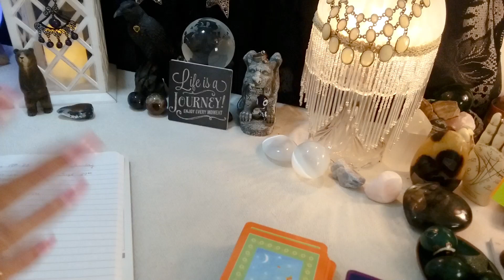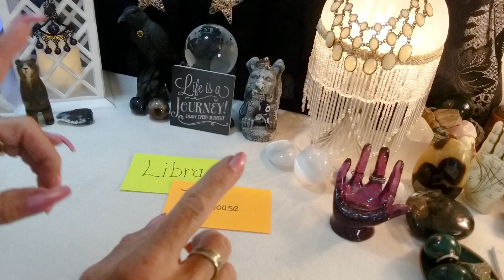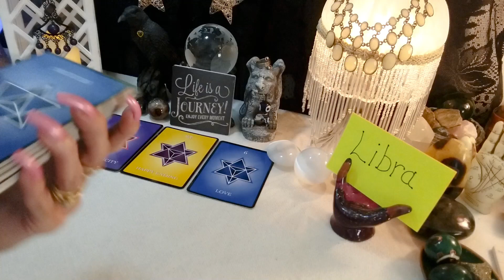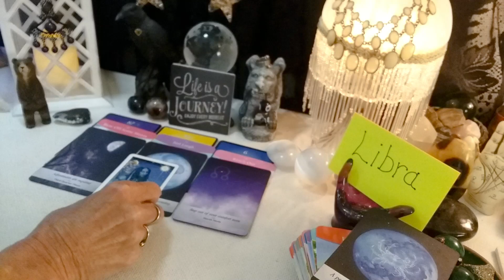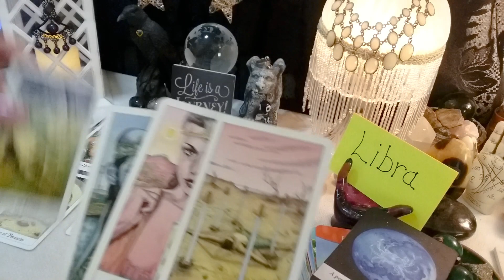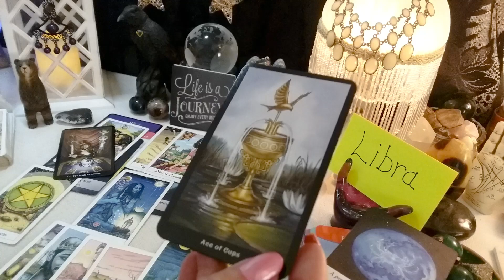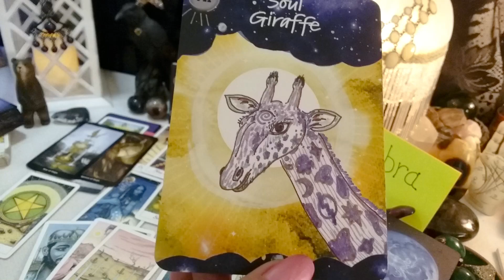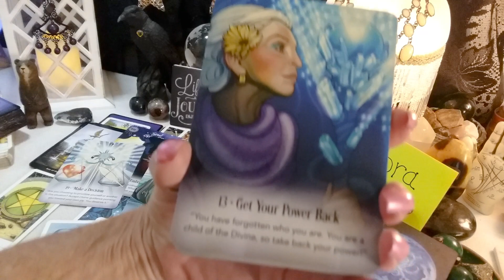♎ Libra 🔮 September 29th 🌕 Super Full Moon In Aries Reading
Libra Rising Sign, your 7th house is influenced by the energies of this Full Moon!

See Rz Storefront for the list of Tarot and Oracle Decks I Use:

call 988

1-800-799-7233 (SAFE) or  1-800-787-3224 (TTY)